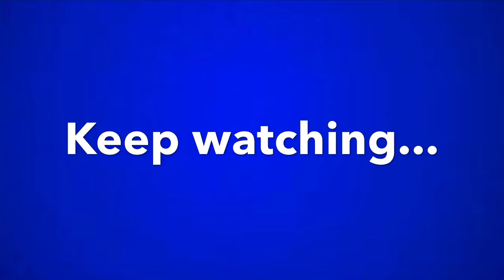Sydney is FLOODING! with Brayden the Bush Adventurer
What a crazy weekend! Sydney is flooding! We’ve gone from bush fires to flash floods. Brayden ‘The Bush Adventurer’ shows you around our property during this wild weather.